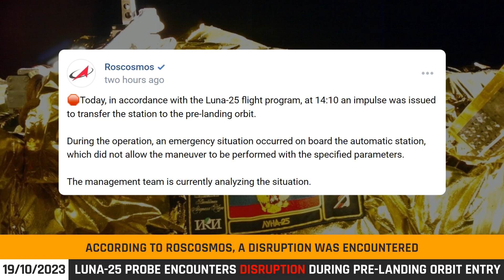Chandrayaan 3 may land before Russia's Luna 25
Russia's Luna 25 may not land before chandrayaan 3 as planned.
according to Roscosmos, a disruption was encountered during the Luna-25 probe's attempt to enter the pre-landing orbit,The command to enter the orbit was issued at 2:10 p.m. Moscow time.Unfortunately, an unexpected issue prevented the probe from executing the maneuver as planned. Roscosmos stated that their experts are currently investigating the situation.
The Luna-25 probe had been launched via the Soyuz-2.1b launch vehicle from the Vostochny cosmodrome on August 11 and had previously performed trajectory corrections on August 12 and 14. The probe successfully entered lunar orbit on August 16.
Its Russia's first lunar mission since Luna-24 in 1976.
the lander is aiming for the Mare Moscoviense region at the lunar south pole.
it is equipped with a drill to collect lunar soil and water ice samples.
and also Carries a suite of scientific instruments for studying the lunar environment.
mean while the next phase of chandrayaan 3 mission is the second deboosting operation which is scheduled for August 20, around 0200 am midnight which will make it a step more closer to the destination.

BL Network